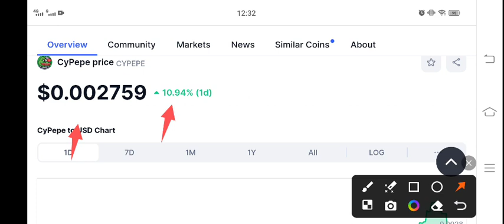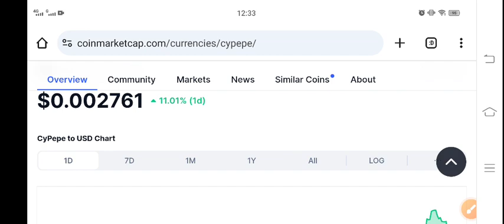CYPEPE Price Prediction! CYPEPE Coin News Today! CYPEPE crypto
Queries Solved:
1.  today target
2.  price today
3.  price prediction
4.  token today target